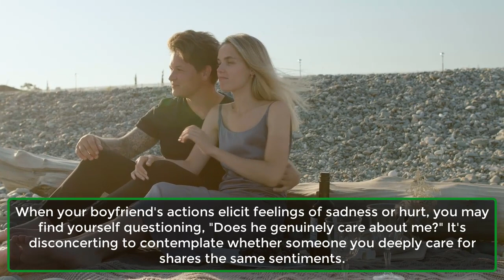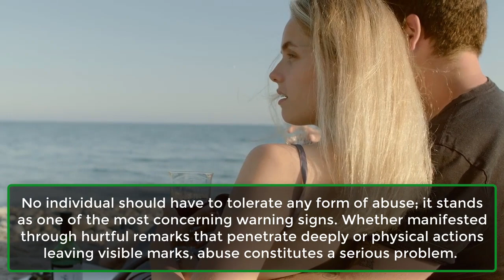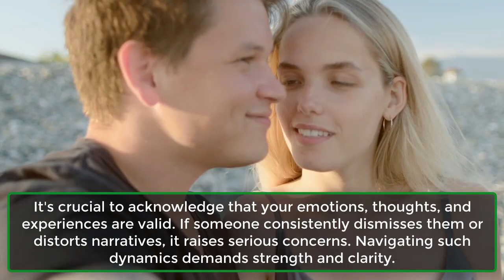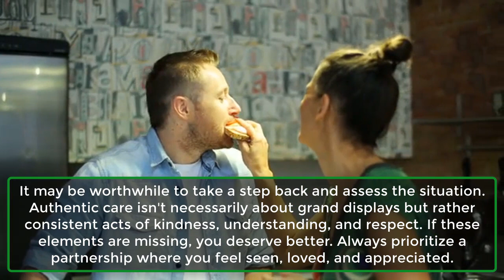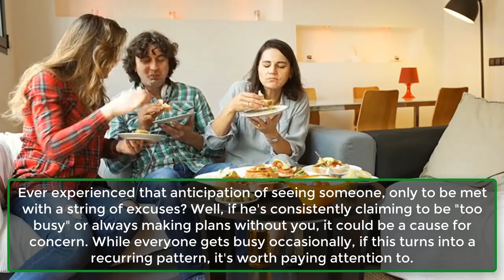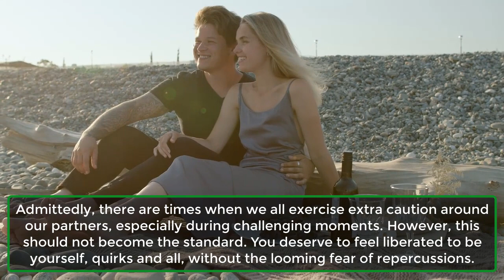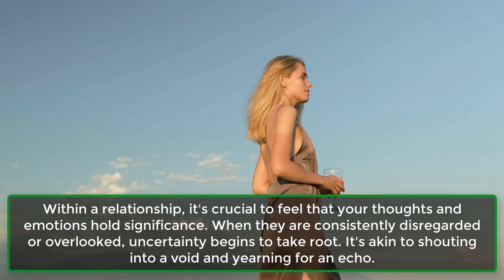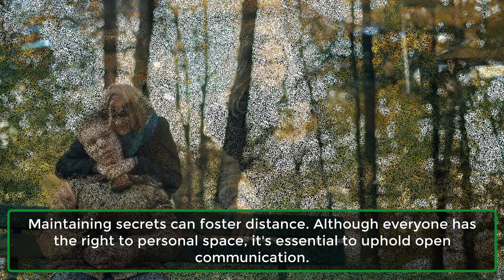10 Signs Your Boyfriend Hates You | Psychological Facts About Human Behaviour | Awesome Facts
10 Signs Your Boyfriend Hates You | Psychological Facts About Human Behaviour | Awesome Facts
10 Signs Your Relationship Needs Attention: Understanding Warning Signals
In any relationship, it's crucial to pay attention to signs that may indicate areas needing improvement. In this video, we explore "10 Signs Your Relationship Needs Attention." Remember, communication is key, and understanding these signals can help foster a healthier connection. Whether you're looking to strengthen your relationship or gain insights into potential issues, this video aims to provide valuable guidance. 👫💬
1. He Abuses You (Either Emotionally or Physically).
2. He Gaslights You.
3. He Doesn’t Care About You.
4. He Doesn’t Check on You.
5. He avoids spending time with you.
6. There’s a clear lack of effort on his part.
7. You constantly feel like you’re walking on eggshells.
8. He doesn’t engage in conversations about your relationship.
9. Your opinions and feelings seem unimportant.
10. He keeps secrets or is overly private.